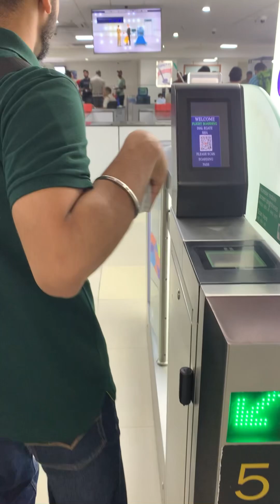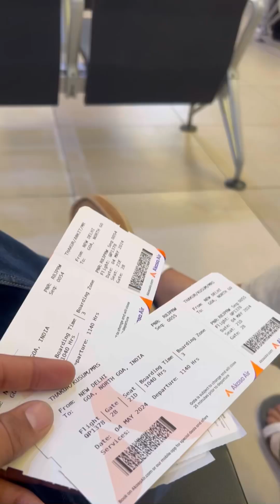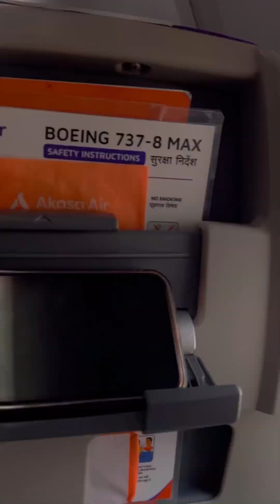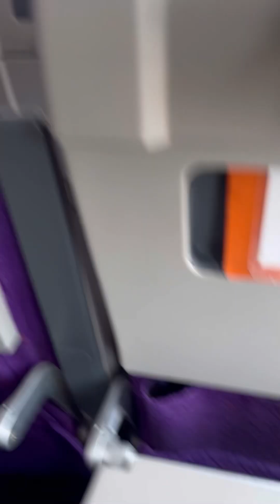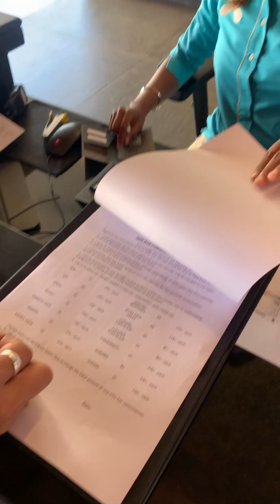Honeymoon trip pe Nikl gye Aaj Delhi airport se ♥️🧿🏖️🏖️🏖️🏖️ blog series part 4